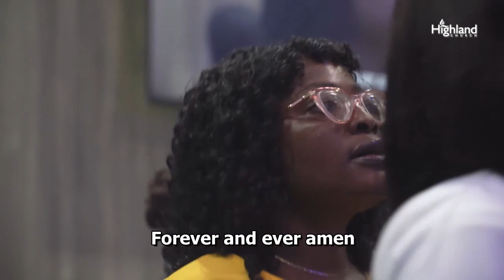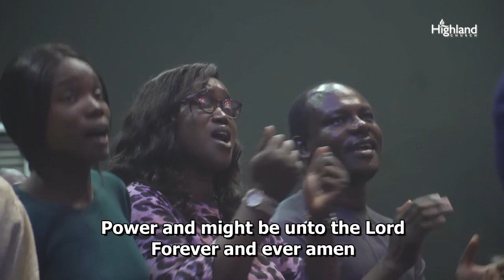Praise Medley - Nina